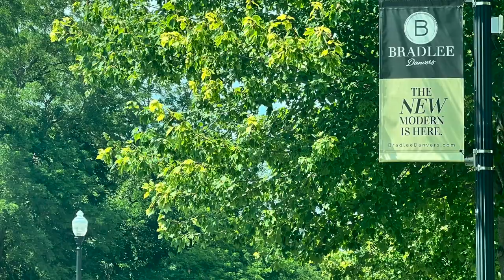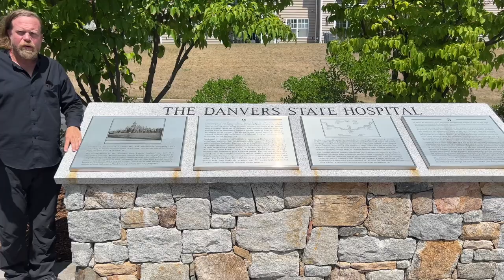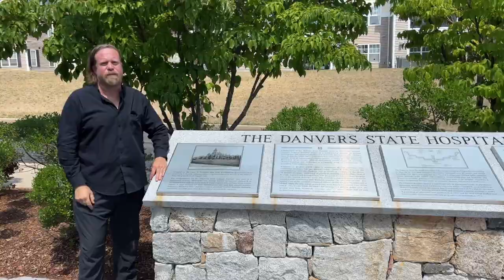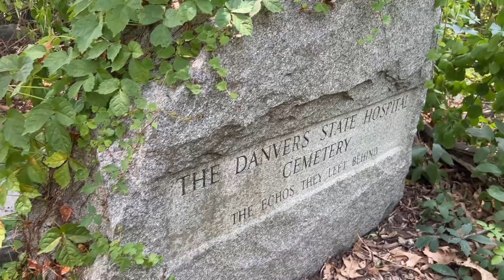Danvers Mental Asylum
In this video we discuss the Danvers Mental Asylum, a product of the Kirkbride plan for mental health in the late 1800's, which has now been gentrified into luxury condominiums.